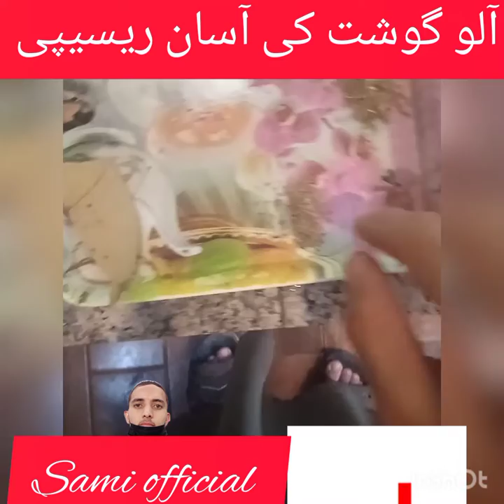Aluo Ghost Recipe By Sami ||آلو گوشت شوربے والا بنانے کی یہ خاص ترکیب || Aluo Ghost Shoorba